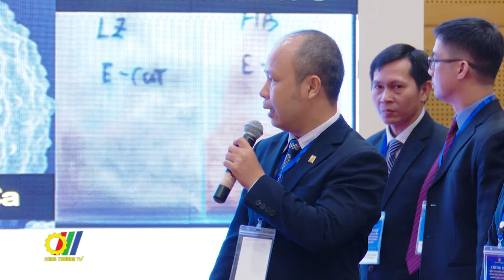Diễn đàn Năng suất chất lượng ngành Công Thương năm 2020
Bộ Công Thương vừa tổ chức "Diễn đàn Năng suất chất lượng ngành Công Thương năm 2020". Đây là một trong những hoạt động của nhiệm vụ "Tuyên truyền, phổ biến nhân rộng các kết quả triển khai hoạt động cải tiến năng suất, nâng cao chất lượng của ngành Công Thương" mà Bộ Công Thương giao cho Tạp chí Công Thương thực hiện...